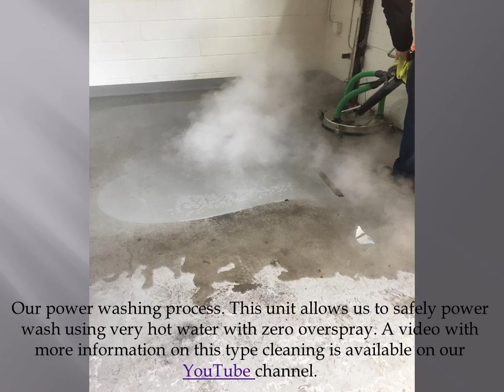Ems Station Cleaning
Pictures showing a demonstration cleaning of an emergency services facility.